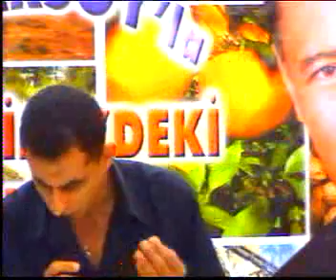Osmaniye İli Kültür ve Dayanışma Derneği Etkinliklerinden.mp4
Dernek Başkanı;İsmail KANBAK, Bşk.Yrd. Üzeyir KILIÇ Başak Tıp Mersin